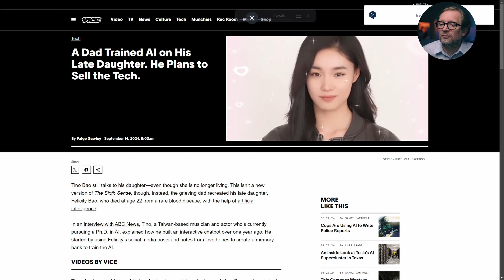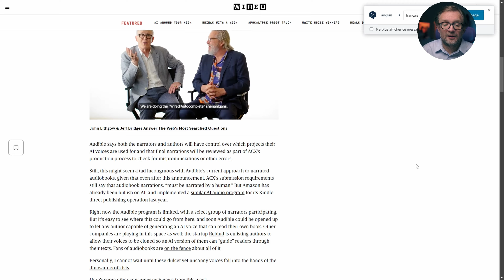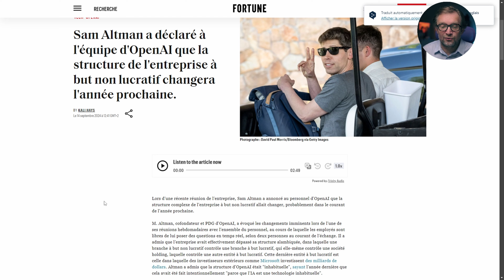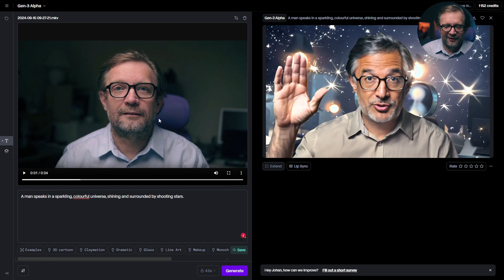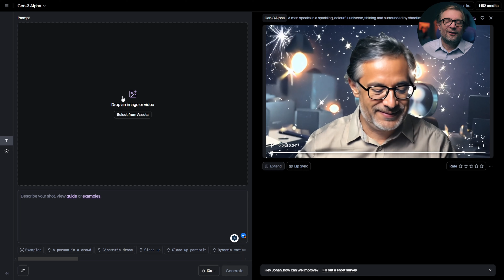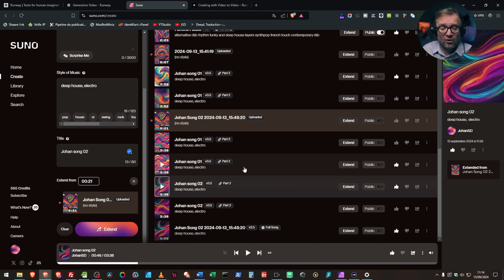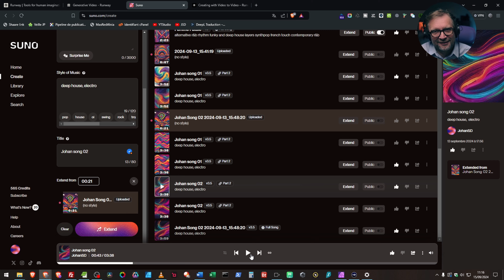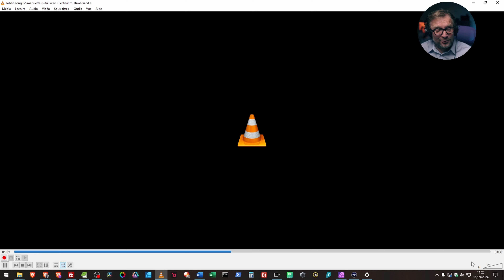Suno 3.5 : je chante et il compose ! + News IA + outil video to video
Dans cette vidéo,  les news toujours riches de l'intelligence artificielle ainsi que 2 super outils de créations de contenu sont présentés dans cette vidéo : L'IA générative Gen3 qui dispose désormais de la fonctionnalité de Video to Video. Puis, SUNO 3.5 qui dispose d'une fonctionnalité incroyable pour mieux créer de la musique avec ce dernier modèle.

📑 Chapitres :
A venir